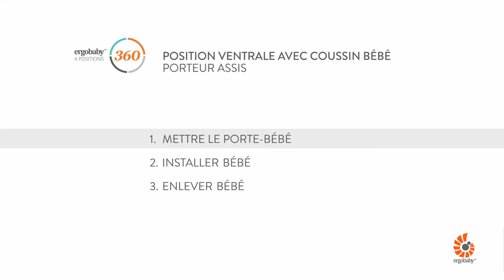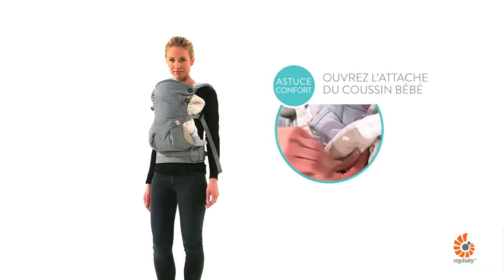Comment utiliser le coussin Ergobaby dans le porte-bébé 360 en position sur le ventre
Retrouvez dans cette vidéo Ergobaby un mode d'emploi simple et détaillé pour installer votre bébé dans le coussin nouveau-né.
Le coussin s'utilise avec les bébés de la naissance à 4 mois environ (à partir de 3,2 kg). Retouvez tous les porte-bébés Ergobaby chez Naturiou